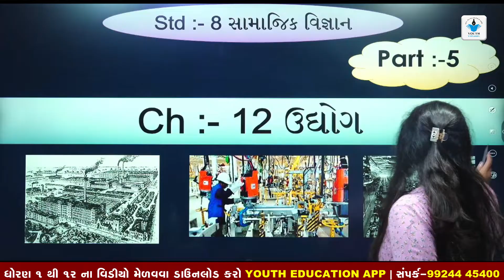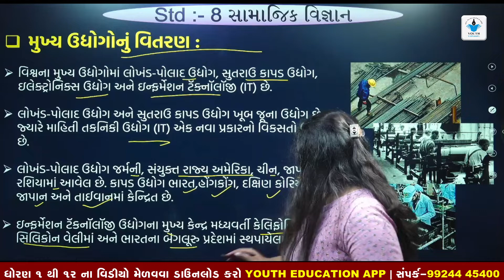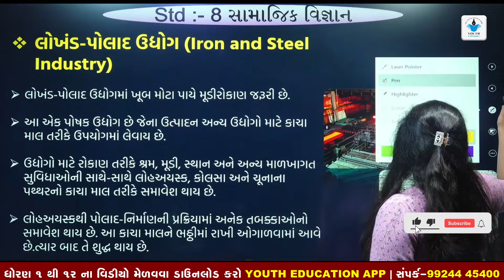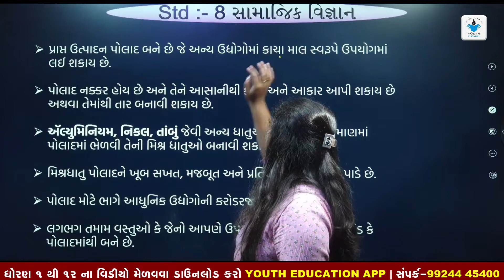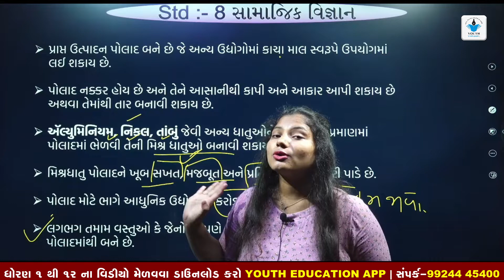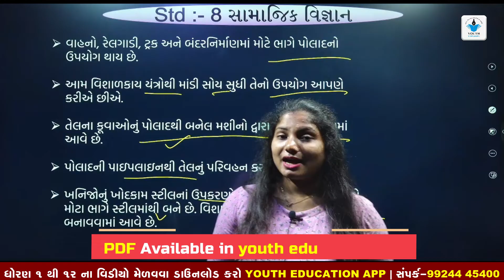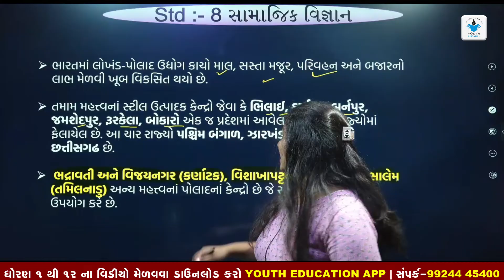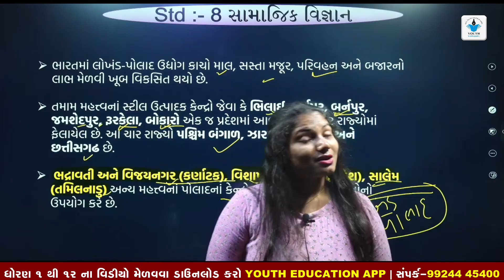std 8 samaj ch 12 ઉધોગ |standard 8 social science chapter 12 |part-5 |Tirupa maam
udhyog std 8 (ઉધોગ) | standard 8 social science chapter 12 | part-5 | gseb |tirupa mem

⭕Topics Cover In the Following Video :
(1)00:05 introduction
(2)0025 મુખ્ય ઉધોગો નું વિતરણ
(3)03:12 લોખડ -પોલાદ ઉધોગ